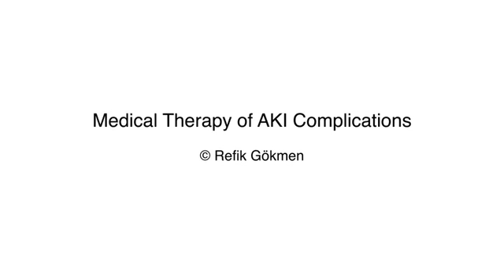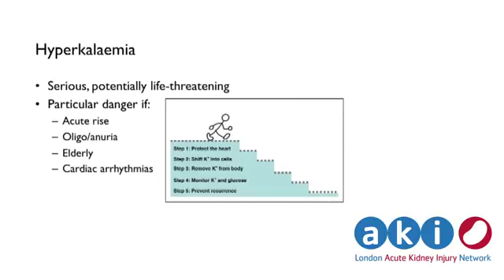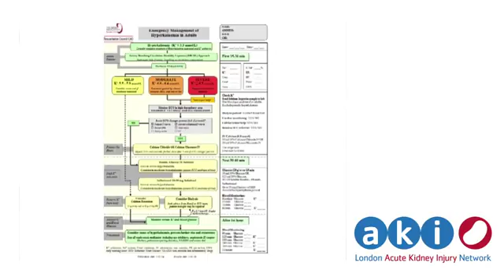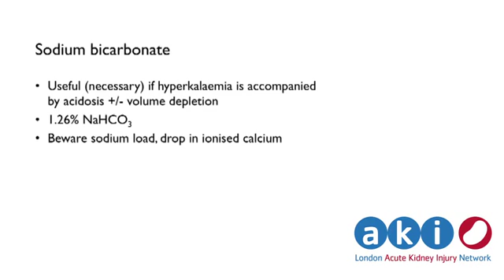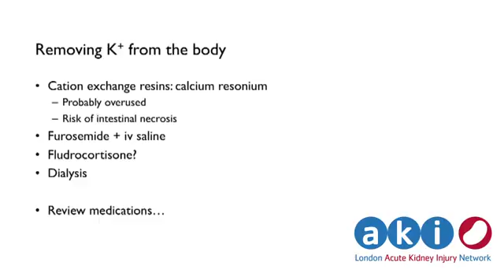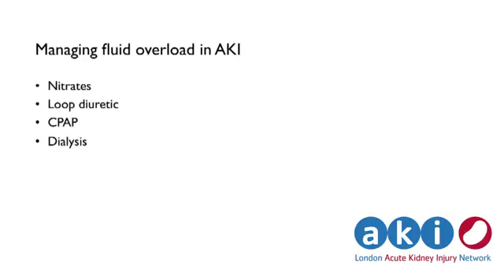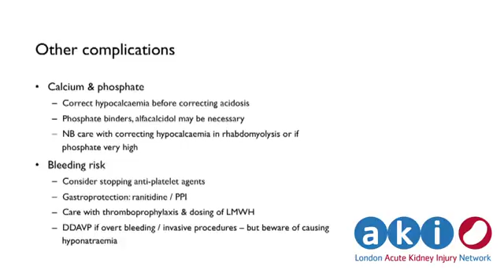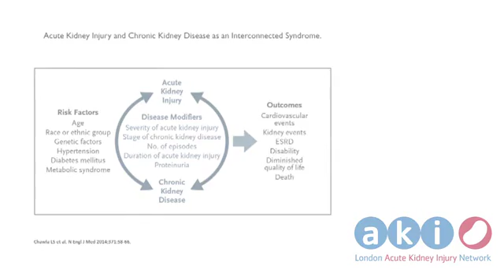Medical Therapy of AKI Complications